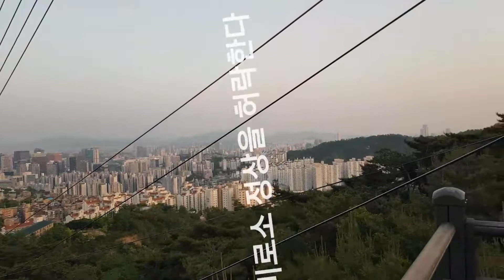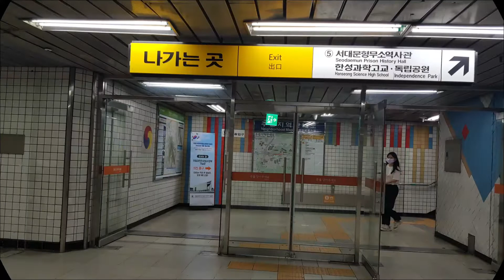인왕산 목요 야등 전설티비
시원한 바람이 불던 저녁 인왕산에서 서울 시내 야경을 감상하다